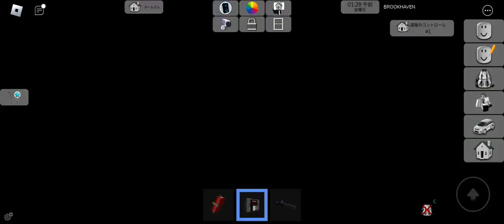Brookhaven┃I played the mystery of Brookhaven.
My X.